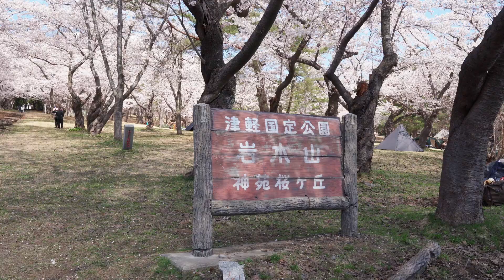春の桜林公園 2023 / Spring Sakurabayashi Park 2023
青森県弘前市百沢地区にある岩木山桜林公園は、弘前公園の桜から10日位後（弘前公園の花筏のころ）が見頃となります。
ここは岩木山神社の神苑で約3.8haの広さがあり、1,000本もの桜（ヨシノザクラ）が咲き、岩木山麓でのお花見の絶好スポットとなります。
また桜とカタクリのコラボが見られます。
炊事棟とトイレが設置されているので、ピクニック・野外活動・キャンプを楽しむことができます。

[撮影場所]　青森県　弘前市百沢 桜林公園
[撮影日]　2023/04/23
[作成・公開日]　2023/05/07
[BGM] 作曲者　　田中芳典 さん